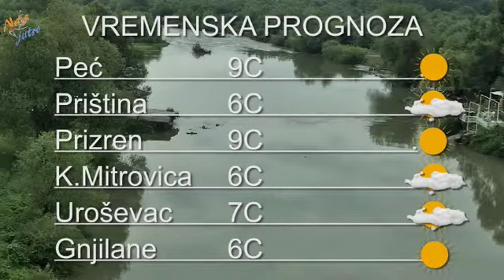Nase Jutro 07 12 2018